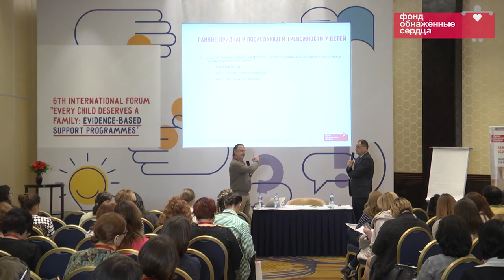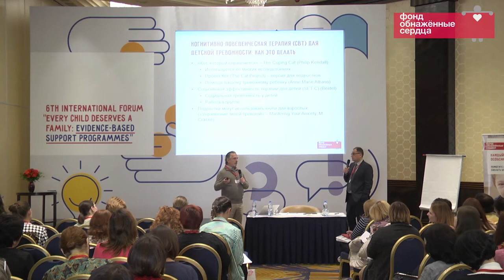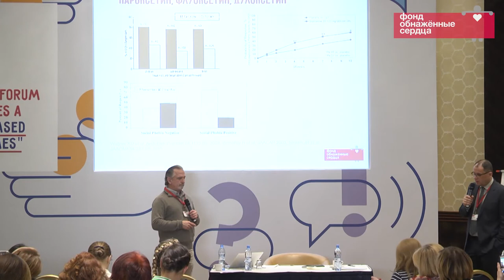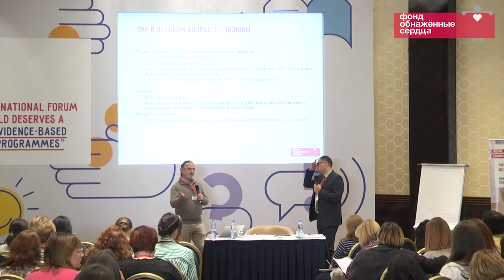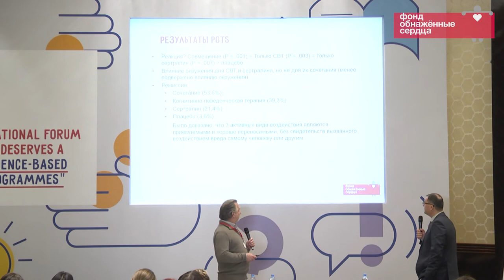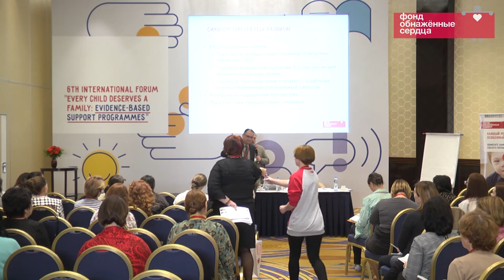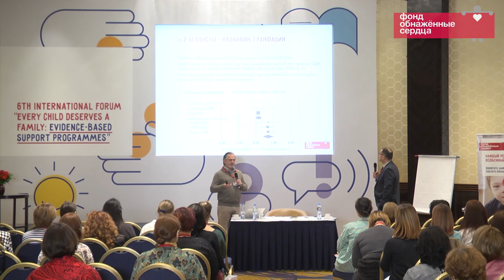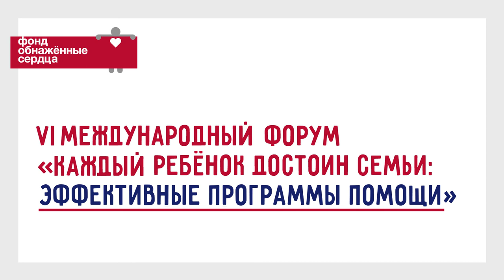День 1. Секция 1. Дети с тревожными расстройствами, обсессивно-компульсивными расстройствами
Доктор Джеймс МакКрекен, профессор кафедры детскоий психиатрии, директор отделения детской и подростковой психиатрии и поведенческих наук, университет Калифорнии, Лос-Анджелес, США

Модератор: Святослав Довбня, детский невролог, эксперт фонда “Обнажённые сердца”, Санкт-Петербург